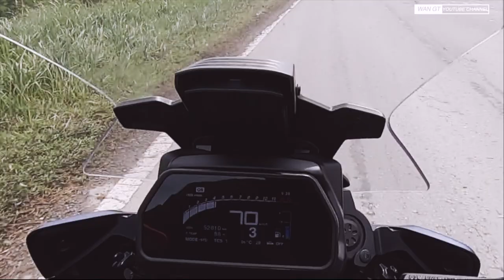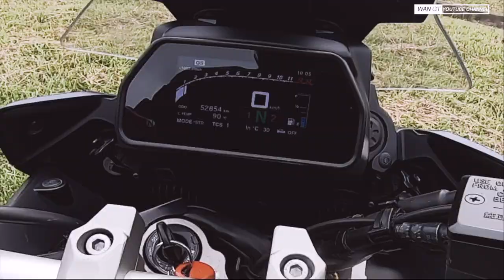KISAH GENG CAFE RACER | RIDE WITH SANDAKAN RIDER's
Jalan ke Sandakan ni... teruk juga ya.. tak lama memang jadi mcm jalan TELUPID la ni... haishhhh!!

DISTINGUISHED GENTLEMAN'S RIDE | RIDE WITH SANDAKAN RIDER's